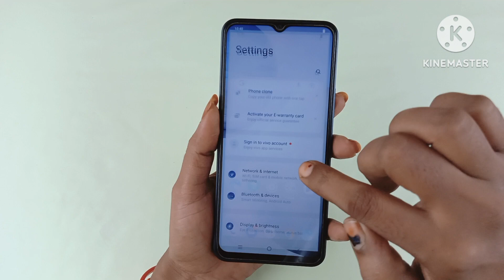how to enable incoming call flashlight Vivo y17s / Vivo y17s incoming call flashlight setting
Hello doston aaj ki is video mein humne aapko bataya Vivo y17s mobile me incoming call flashlight setting ko on kaise kiya jata hai